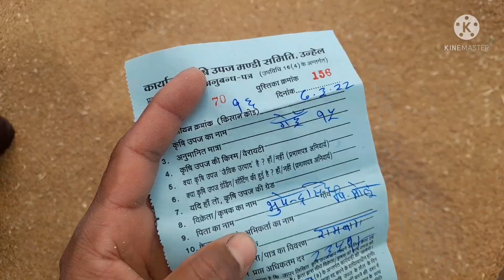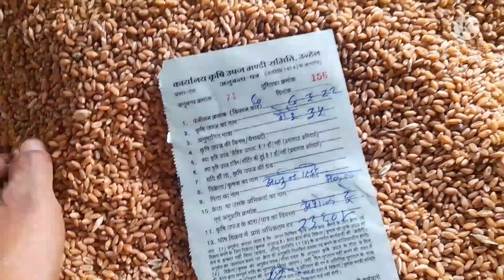7 march 2022 उन्हेल मंडी भाव इमली गेहूं और सोयाबीन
उन्हेल मंडी भाव